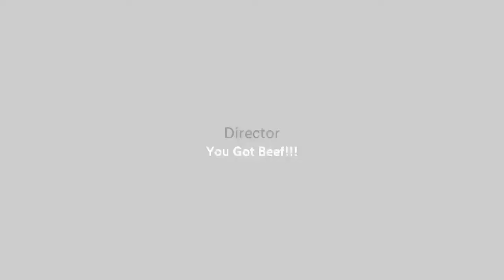Halo mega blocks Stranded